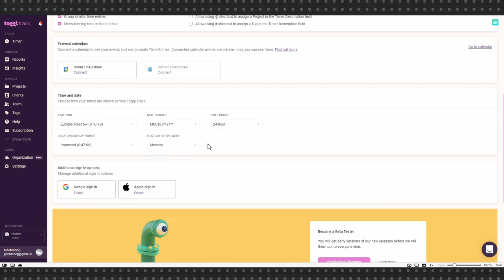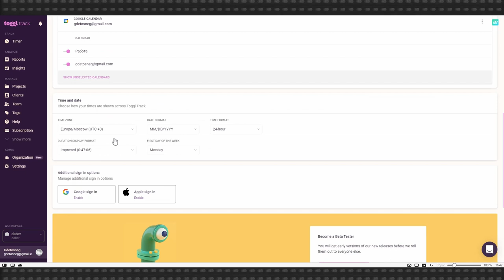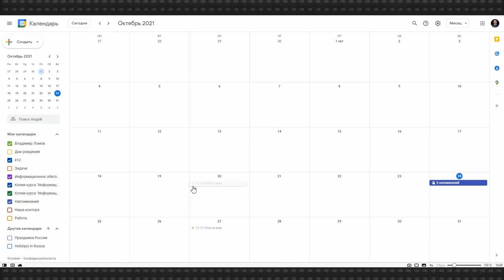Как в тайм-трекере Toggl просматривать события из Google Календаря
Сервисы Google интегрируется с большинством современных популярных приложений. Это можно использовать как знак качества приложения — если есть интеграция с Google, значит приложение современное и популярное.

Сегодня мы рассмотрим интеграцию Google Календаря с тайм-трекером Toggl. Благодаря этой интеграции вы сможете просматривать мероприятия из своего календаря  прямо в Toggl и запускать их в качестве новых треков.